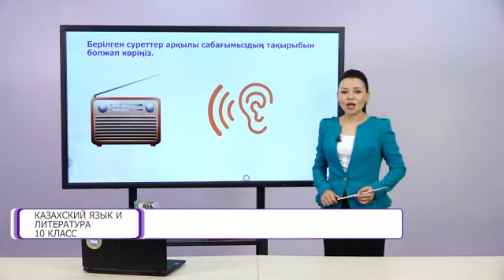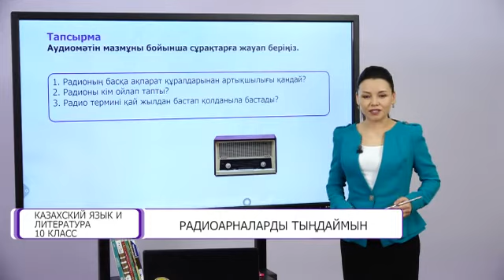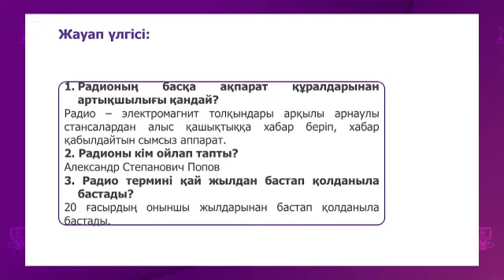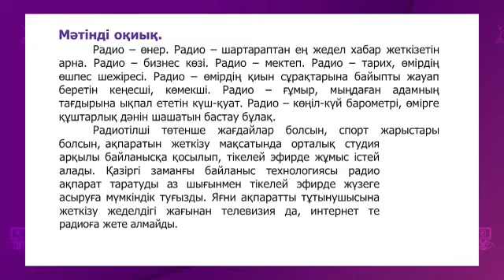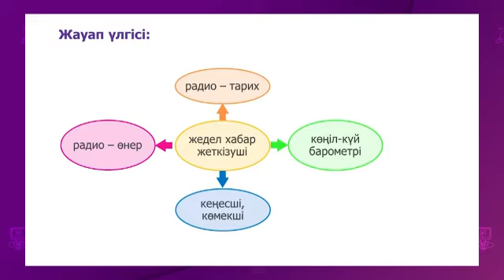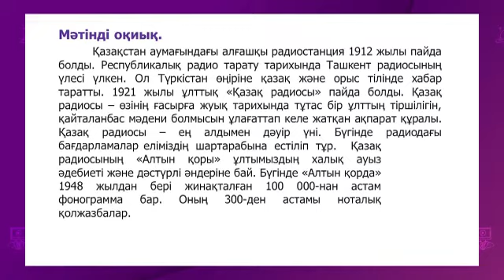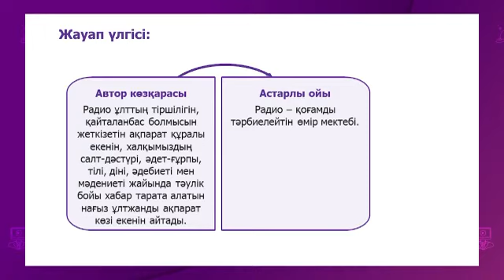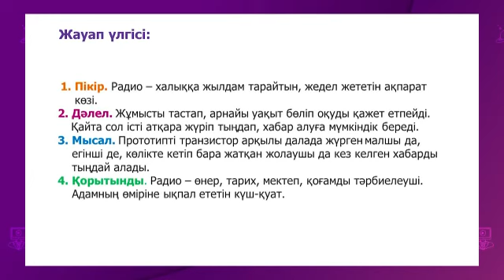Казахский язык и литература. 10 класс. Радиоарналарды тыңдаймын /28.01.2021/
Тема урока: Радиоарналарды тыңдаймын